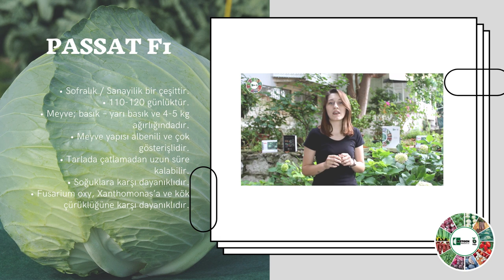PASSAT F1 - BEYAZ LAHANA/WHİTE CABBAGE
Large white head, good internal quality.

Growing days planting:
120
Weight kg:
7,0-8,5
Plants per ha:
25-33
Resistance HR:
Ac / Foc